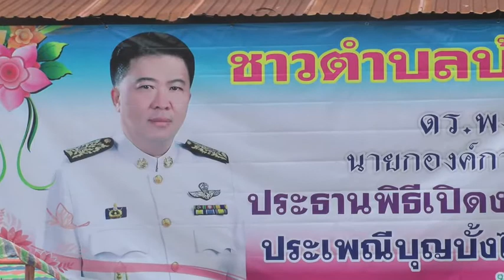บุญบั้งไฟตำบลบ้านเม็ง ประจำปี 2557 กล่าวเปิด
ดร.พงษ์ศักดิ์ ตั้งวานิชกพงษ์ นายกองค์การบริหารส่วนจังหวัดขอนแก่น เป็นประธานเปิดโครงการส่งเสริม และอนุรักษ์ประเพณีบุญบั้งไฟ ตำบลบ้านเม็ง ประจำปี 2557 เมื่อวันที่ 17 พฤษภาคม 2557 ณ องค์การบริหารส่วนตำบลบ้านเม็ง